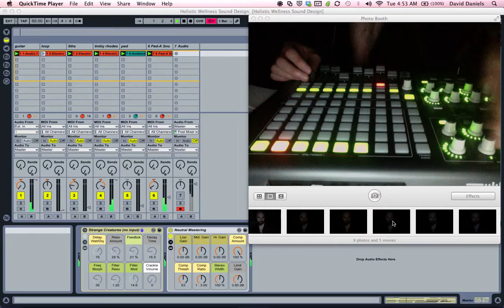4AM Rabbit Hole (alt.)